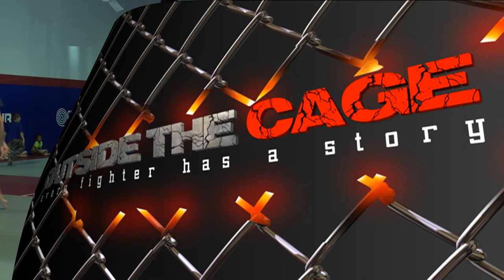Flashback Friday: 6 Reasons Why UFC Fighter Cole Miller Will Win ~ At UFC Fight Night Orlando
Must Love MMA host Susan Cingari speaks with Cole Miller about his upcoming fight with Jim Alers at UFC Fight Orlando.

The fight pits two Florida based fighters against each other.  Miller a long time veteran who trains at American Top Team and Alers an Orlando native who once trained at American Top Team, but now trains about 45 minutes south at MMA Master.

In this interview Miller talks about how he is preparing for his big fight and how he matches up stylistically with Alers.  Miller also tells Cingari how important it is for him to finally be able to fight healthy.

Thanks to Cole Miller for this interview.